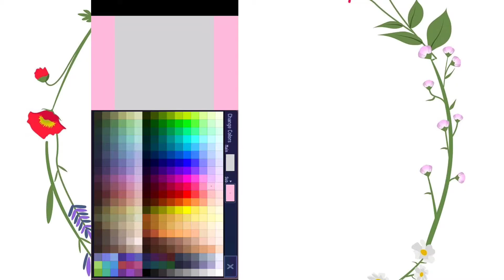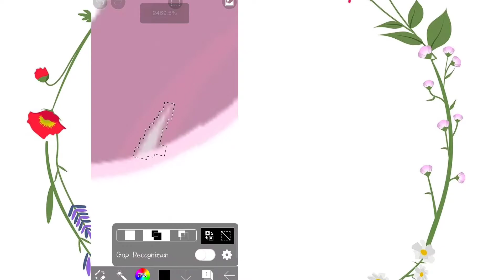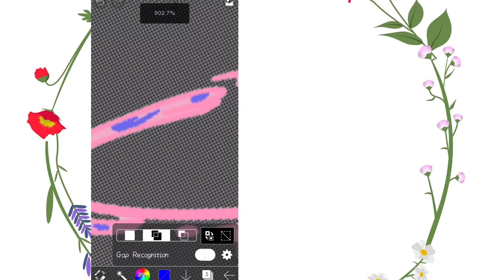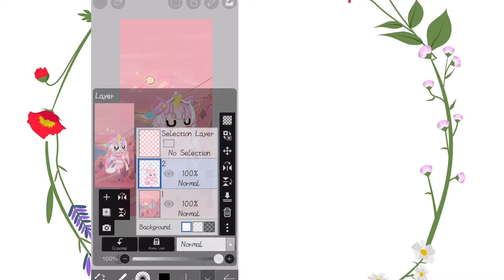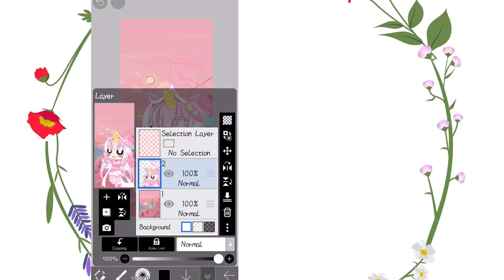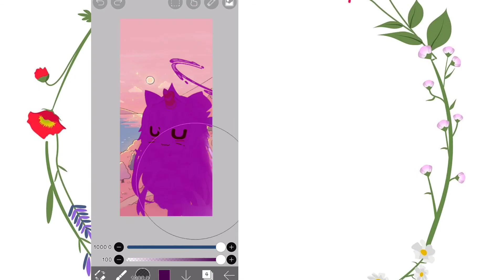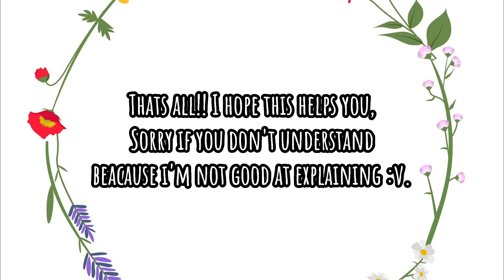✨How i do lighting✨||🔥Tutorial🔥||Gacha life/Club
Today I Made Tutorial "✨How i do lighting✨" I Hope This Helpful Sorry If There Is Anything Wrong Because I'm Not Good At Explaining :v 😅